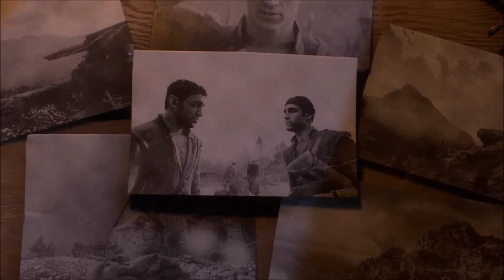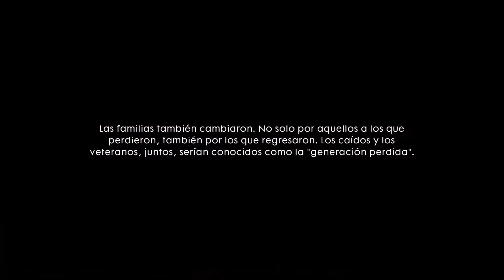BATTLEFIELD 1 - #10 - En busca de Mateo - Gameplay Español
Continuamos la campaña en battlefield 1, Vamos en busca de Mateo pero todo esta lleno de alemanes y llueven balas por todos lados!